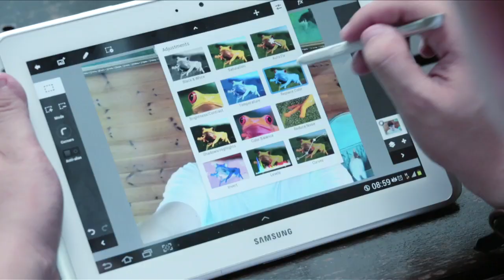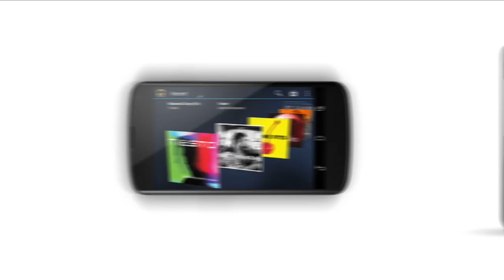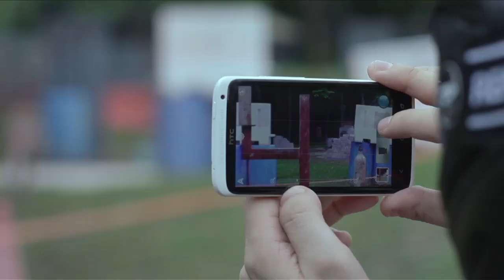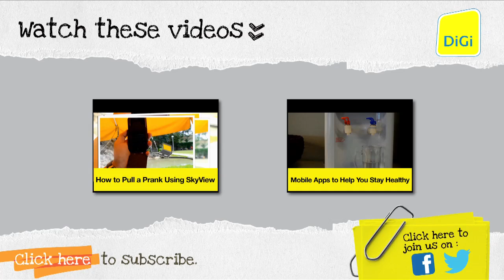What D Tech (Episode 1)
What D Tech is the newest tech show on DiGi TV where our top tech experts from Malaysia (Lucas @Luc_sohow from Lowyat.Net, Effi @10befiend from Amanz.my & John @JohnLim our tech geek host) get together for the 1st time to review mobile phones and apps the DiGi way.

Episode 1: Love taking photo's on your smartphone? Looking for a smartphone which has the best camera suited for you? Look no further. Check out what our tech experts have to say as they put the camera phones to the test in a fun session of paintball.

Special thanks to Lowyat.net and Amanz.my.